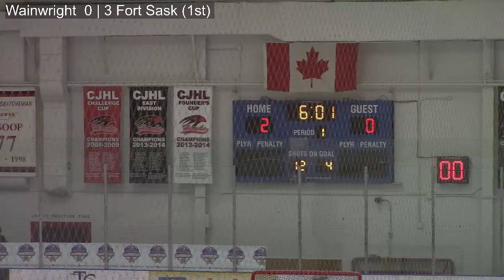Wainwright Rustlers vs Fort Sask - Hockey Alberta Sr AA Provincials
Hockey Alberta Senior AA Provincials @ Fort Sask April 9th, 2022